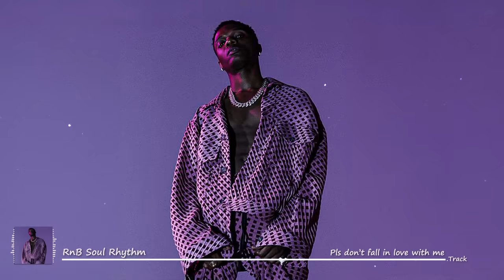Soul music | Please don't fall in love with me - R&B/Neo Soul Playlist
Standing at the crossroads of my own uncertainties, I find myself caught in a whirlwind of emotions, grappling with the reality that I'm not yet ready to dive into the depths of a relationship. It's a truth that weighs heavily on my heart, especially when I think of you - the woman whose presence has become a gentle constant in my life. Your laughter, your light, they've seeped into the crevices of my days, brightening corners I didn't realize were shadowed.
But herein lies my dilemma, a silent battle I fight within myself. I'm a man adrift, navigating through my own healing and growth, still learning to piece together the fragments of who I am. The fear that grips me isn't born from the thought of love itself, but from the potential pain my unpreparedness could inflict upon you. The last thing I wish is to be the reason for any shadow that dims the sparkle in your eyes.
So, with a heart that trembles with both care and caution, I find myself whispering into the void, hoping my words find their way to you: "Please don't fall in love with me." Not because you aren't deserving of every ounce of love and devotion, but because I fear I can't yet be the man who offers you the love you truly deserve. It's a plea for patience, a silent prayer that you'll understand the complexity of my heart's current state.
My hope is that this music, this collection of soulful echoes and R&B whispers, conveys the depth of my sentiments in ways my words might fail to express. Each melody, each lyric, is a reflection of the turmoil and beauty of feeling deeply yet fearing the consequences of those emotions.
So, as you listen, know that this is not a goodbye, nor a dismissal of the possibility of 'us.' It's simply a pause, a moment taken to honor the journey of self-discovery and healing I must undertake. My only wish is to not pull you into the chaos of my becoming, for someone as radiant as you deserves nothing but clarity and light.

🎵 Tracklist ♫ :
0:00 Not Ready - R.A.D
2:53 Tell Me What You Want - R.A.D
7:03 Hypnotized - Deanz
10:02 Dive Too Deep - Deanz
12:54 Do Me like That - Ed Mills
15:37 Me N You - R.A.D
19:15 Stockholm - Revel Day
24:01 Had to Be You - King Sis
27:16 And Then I Wake Up - spring gang
30:48 You Are All I Need - spring gang
34:06 Don't Talk to Me That Way - Victor Lundberg
38:56 Free This Feeling - spring gang
42:21 Are You down for Love - spring gang
45:50 Give Me Your Love - spring gang
52:35 Encore - King Sis
55:16 Command - Gloria Tells
58:31 Some Air - Gloria Tells
1:01:45 Through My Veins - spring gang
1:05:25 Written In The Stars - spring gang
1:08:41 Upgrade - spring gang
1:11:50 Living in My Dreams - Mimmi Bangoura
1:15:34 Choose Me - spring gang
1:18:55 Alpha Bae - King Sis
1:21:23 I Don't Wanna Be Like You - Mimmi Bangoura
1:24:14 Right There - spring gang
1:27:39 A Little Closure - Deanz
1:31:05 Focus on Myself - Gloria Tells
1:34:23 Even Though It Hurts - spring gang
1:37:32 Switch up the Vibe - Katnip
1:40:31 Part of the Game - Velveteen
1:43:46 Delusional - spring gang
1:47:22 More Than Just a Fling - spring gang
1:50:35 Gimme Something - spring gang
1:54:00 You Know It's True - Gloria Tells
1:57:48 Home Again - Park Lane
◢ Please share this mix on your favorite social media platforms (Facebook, Google +, Twitter, etc.) to spread the soulful vibes!
◢ Instargram:
Our mission is to provide a warm and enjoyable listening experience for all music enthusiasts.